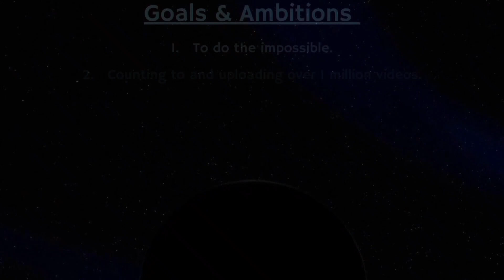Counting to ONE MILLION!!, This is Number 81,682